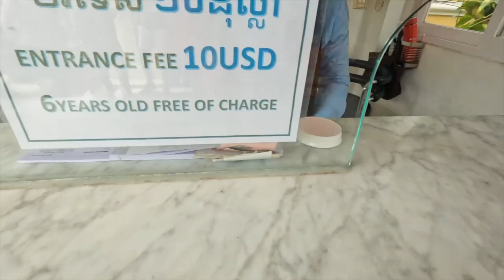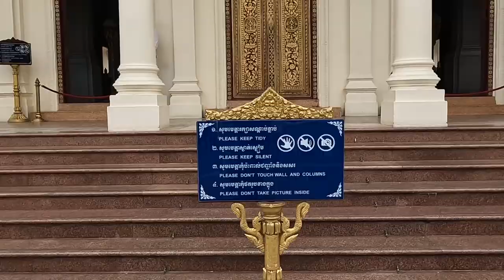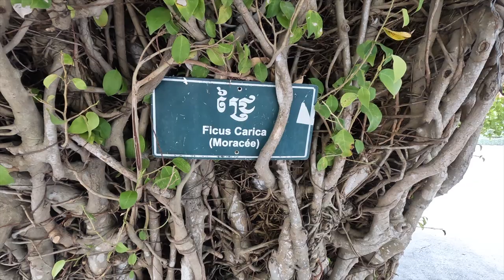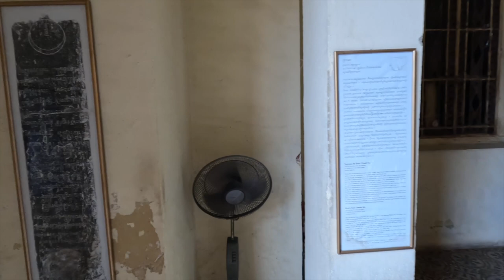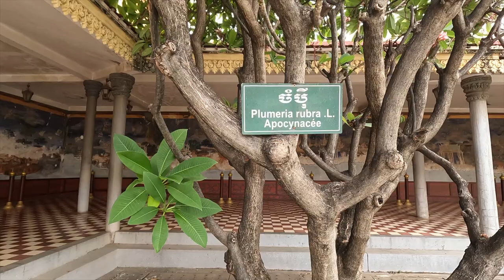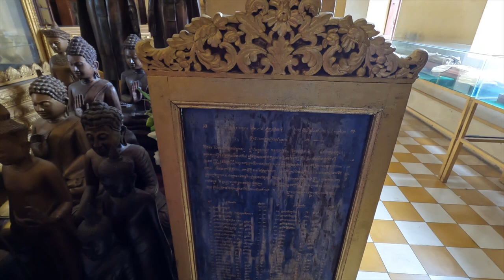Royal Palace of Cambodia: The Official Residence of the King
We decided to visit the Royal Palace of Cambodia one super hot afternoon and started the tour in the Royal Park. We had to wait until 2 pm for the ticket office to open, so we went to a local brew pub for some beer and food while we waited. Entrance to the palace requires that your legs and shoulders are covered, so dress appropriately but you can also purchase both a shirt and pants and each are $3 or under. The grounds of the palace are vast and there are many buildings, but most of them are forbidden to enter. Some of the palace is under construction and part need to be restored, but it is immaculate otherwise. In this video, I give a tour of the grounds and I enter any of the buildings that are open to videos as well as comment on some of the challenges and the price for our family.